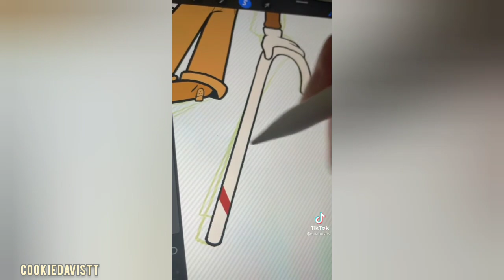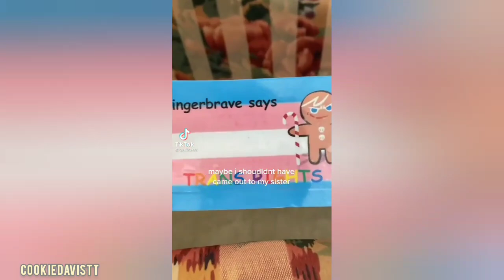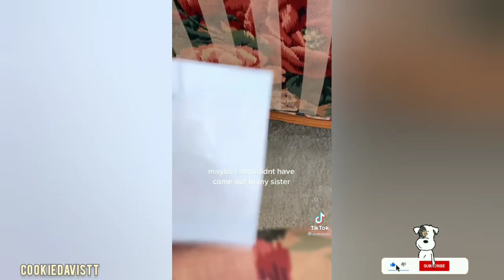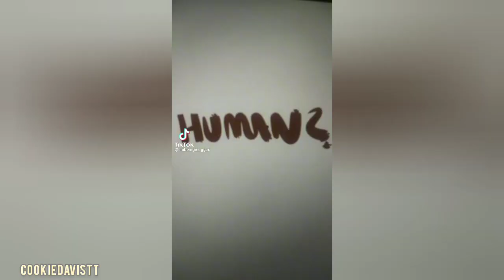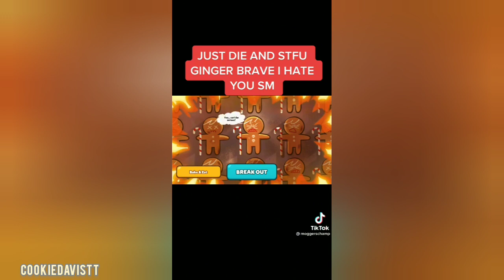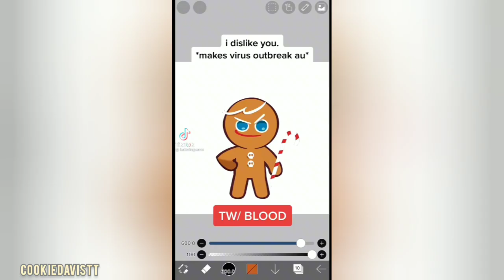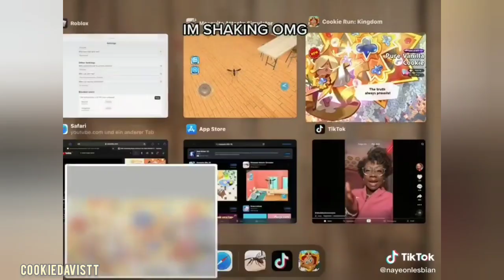GINGERBRAVE Cookie TikTok Compilation #52 🍪 Cookie Run Kingdom